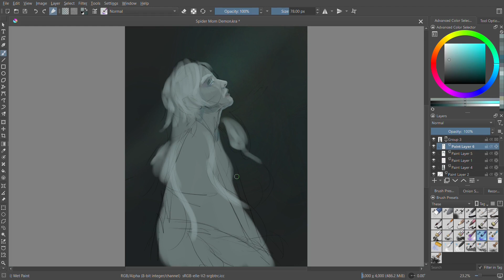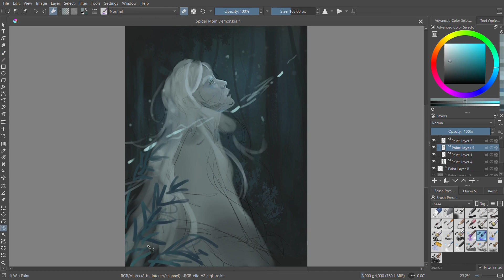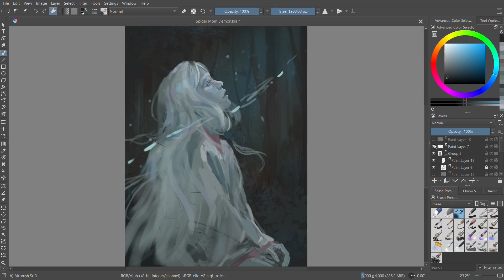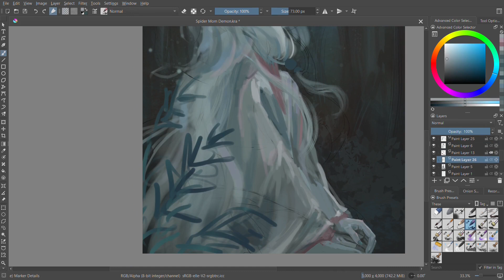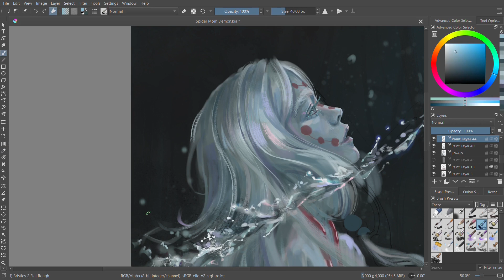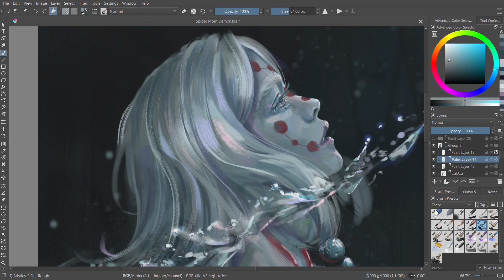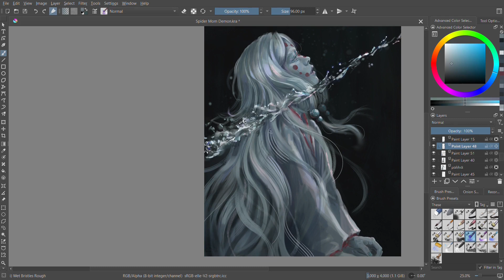That Spider Demon Lady from Demon Slayer | Digital Art [Speedpaint]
Not sure why I decided to draw water. Or a girl. But sometimes just weird things happen, I guess.